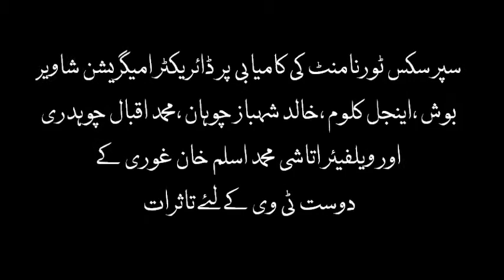super six tournament Barcelona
سپر سکس ٹورنامنٹ کی کامیابی پر ڈائریکٹر امیگریشن شاویر بوش  اینجل کولوم محمد اقبال چوہدری ،محمد اسلم خان غوری اور خالد شہباز چوہان کے تا ثرات